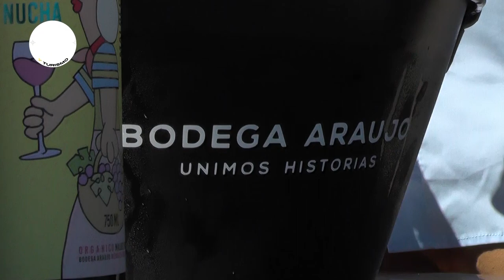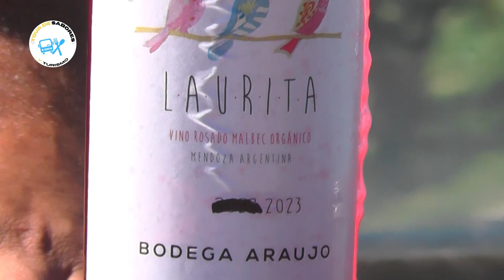Tortilla de papas con ensalada proteica maridando con Bodega Araujo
💥 Esta semana cocinamos de la mano de Chulo Duflos sommelier de BodegaAraujo